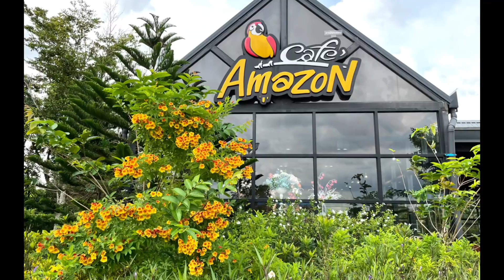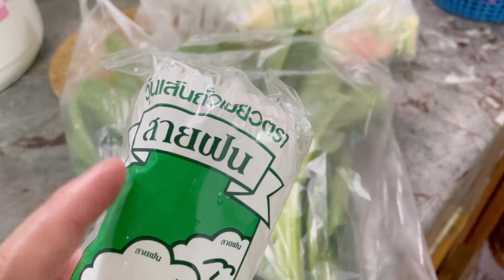วันที่อากาศร้อนระอุ ฉันต้องรอด😩 กาแฟเย็นกินทุกวัน เดินตลาดเย็นมีคนมาทักทาย🥰